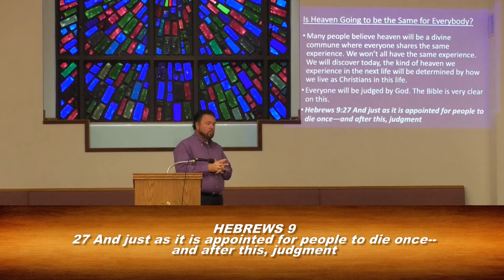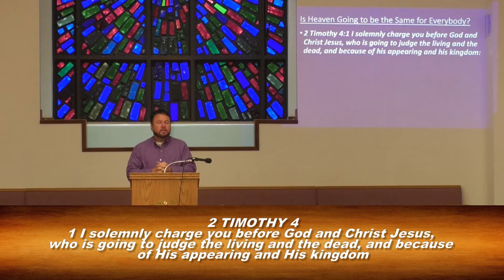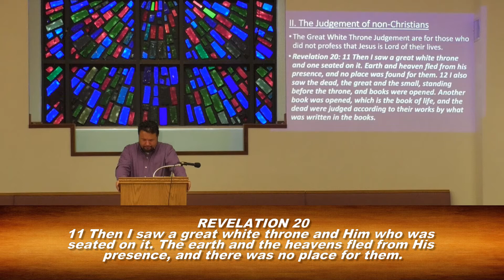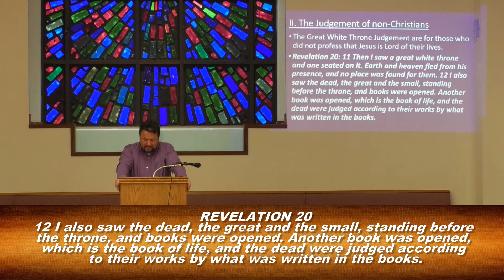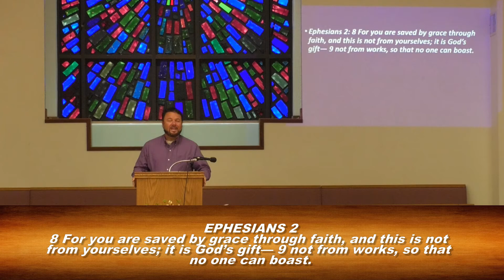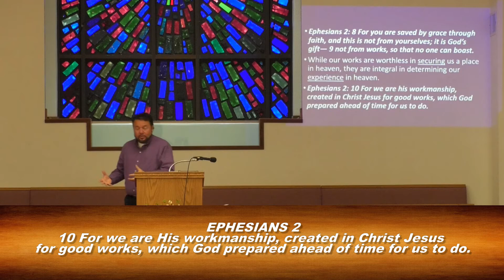HEAVEN - PART 6 (March 3, 2019)